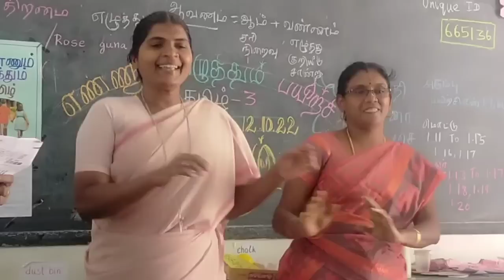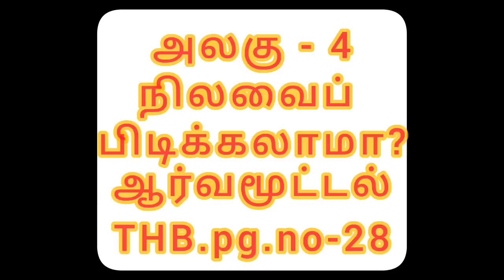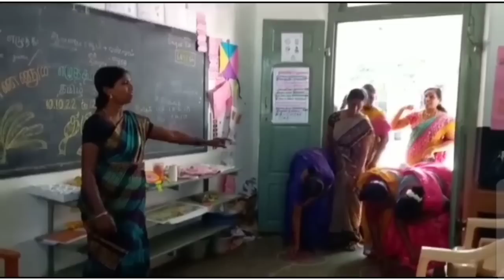EE,-term,-2, தமிழ், அலகு -1,2,4இல் உள்ள ஆயத்தபாடல்கள் மற்றும் செயல்பாடுகள்..